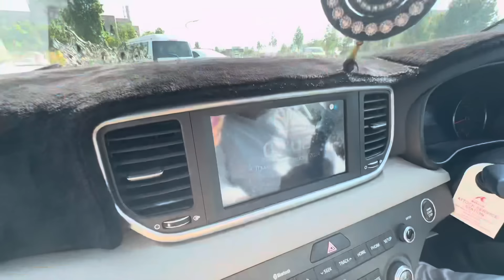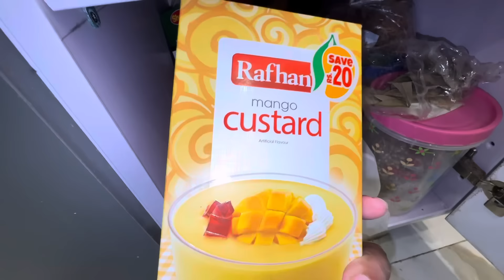Apno m chupy gaddaar | ghar ki setting | Sitara yaseen vlog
Apno m chupy gaddaar
| ghar ki setting |
Sitara yaseen daily vlogs
Family vlog
New vlog
Sitara yaseen